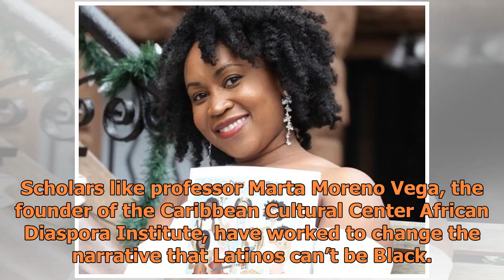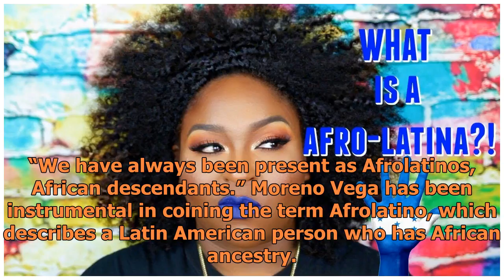The History Behind the Term Afro-Latina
For a long time, Black Latinos have had a hard time with their identity, not only with themselves, but to the rest of society. Stereotypes surrounding Latinidad have largely erased the experiences of millions of Latinos who have African roots. Scholars like professor Marta Moreno Vega, the founder o...